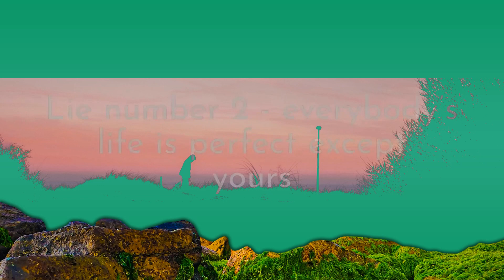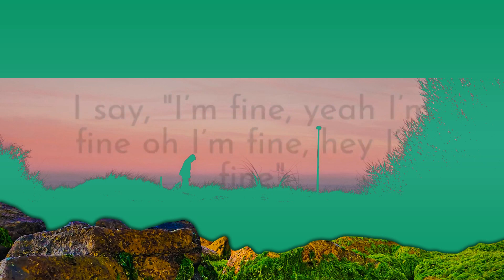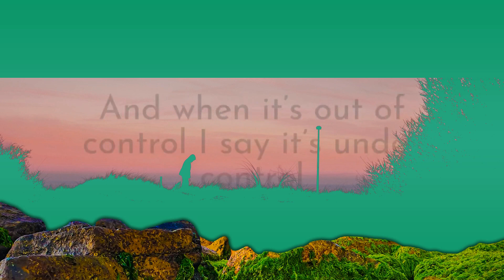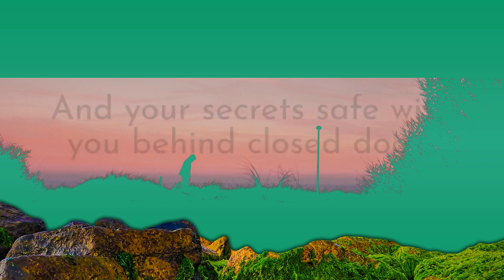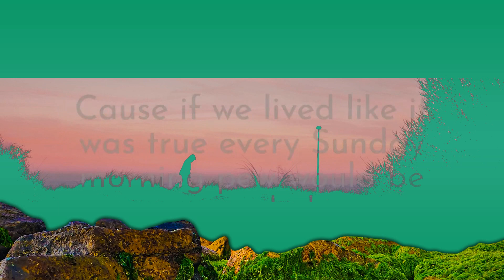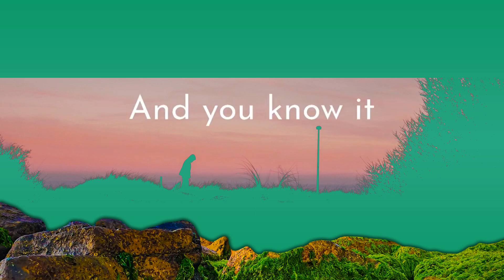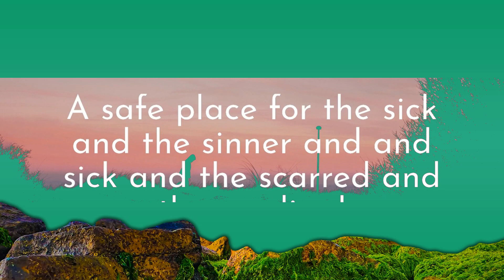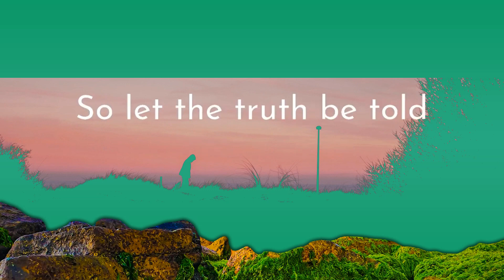1 Hour | Matthew West - Truth Be Told (lyrics)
1 Hour |  Matthew West - Truth Be Told (lyrics)
1 Hour |  Matthew West - Truth Be Told (lyrics)
1 Hour |  Matthew West - Truth Be Told (lyrics)
Matthew West - Truth Be Told (lyrics)
Song: Truth Be Told - Matthew West lyrics

[Lyrics]
Truth Be Told - Matthew West:

00:00 Lie number 1 - you’re supposed to have it all together
00:12 And when they ask how you’re doing
00:16 Just smile and tell them “never better”
00:20 Lie number 2 - everybody’s life is perfect except yours
00:28 So keep your messes and your wounds
00:32 And your secrets safe with you behind closed doors
00:36 Truth be told
00:40 The truth is rarely told
00:45 I say, "I’m fine, yeah I’m fine oh I’m fine, hey I’m fine"
00:51 But I’m not
00:53 I’m broken
00:54 And when it’s out of control I say it’s under control
00:58 But it’s not
01:00 And you know it
01:02 I don’t know why it’s so hard to admit it
01:06 When being honest is the only way to fix it
01:09 There’s no failure, no fall
01:12 There’s no sin you don’t already know
01:15 So let the truth be told
01:19 There’s a sign on the door saying “come as you are” but I doubt it
01:30 Cause if we lived like it was true every Sunday morning pew would be crowded
01:38 But didn’t you say the church should look more like a hospital
01:46 A safe place for the sick and the sinner and and sick and the scarred and the prodigal
01:53 Like me
01:55 Well truth be told
01:58 The truth is rarely told
02:02 Oh am I the only one who says...
02:08 I say, "I’m fine, yeah I’m fine oh I’m fine, hey I’m fine"
02:11 But I’m not
02:12 I’m broken
02:14 And when it’s out of control I say it’s under control
02:18 But it’s not
02:20 And you know it
02:22 I don’t know why it’s so hard to admit it
02:26 When being honest is the only way to fix it
02:29 There’s no failure, no fall
02:32 There’s no sin you don’t already know
02:35 So let the truth be told
02:39 Can I really stand here unashamed
02:42 And know that you yêu for me won’t change?
02:46 Oh God If that’s really true
02:49 Then let the truth be told
02:54 I say, "I’m fine, yeah I’m fine oh I’m fine, hey I’m fine"
03:00 But I’m not
03:02 I’m broken
03:04 And when it’s out of control I say it’s under control
03:08 But it’s not
03:09 And you know it
03:11 I don’t know why it’s so hard to admit it
03:15 When being honest is the only way to fix it
03:19 There’s no failure, no fall
03:21 There’s no sin you don’t already know
03:24 Yeah, I know
03:26 There’s no failure, no fall
03:29 There’s no sin you don’t already know
03:32 So let the truth be told